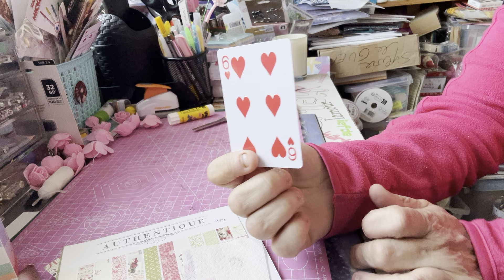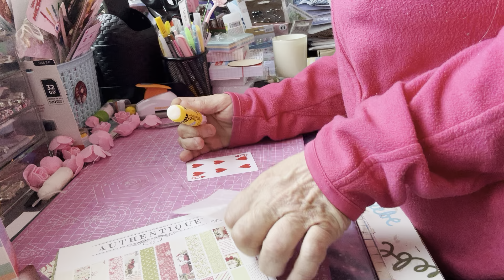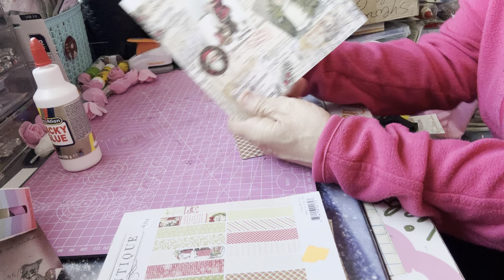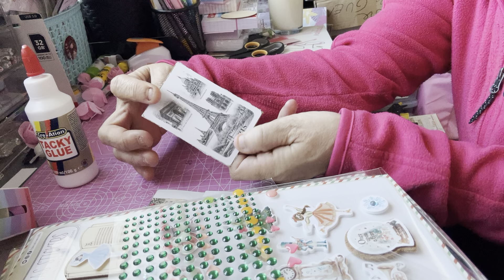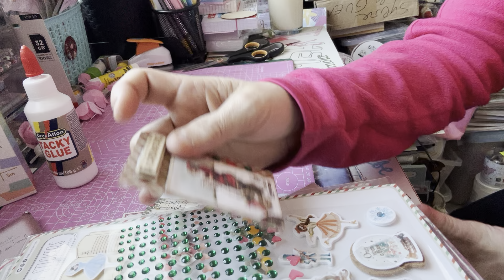Tuto carte de jeu altérée